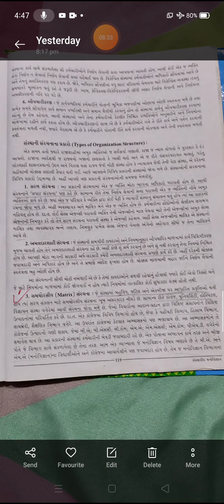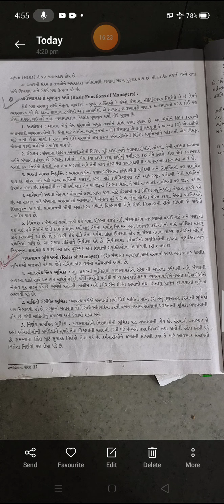MADHYAMIK std12 psychology ch 9 part 3